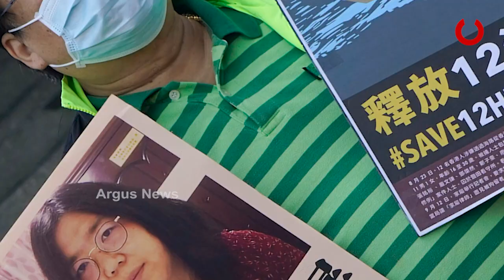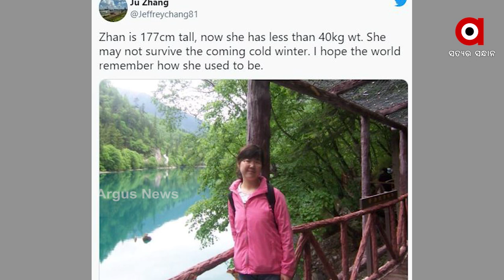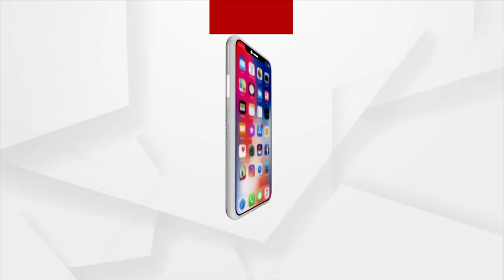ଚୀନ ସରକାରଙ୍କ ଟାର୍ଗେଟରେ ଗଣମାଧ୍ୟମ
ଚୀନ ସରକାରଙ୍କ ଟାର୍ଗେଟରେ ଗଣମାଧ୍ୟମ । କରୋନା ଭୂତାଣୁ ରିପୋର୍ଟ ସଂଗ୍ରହ କରିବାରୁ ସାମ୍ବାଦିକାଙ୍କୁ ଜେଲ ଦଣ୍ଡ । ଉହାନରୁ କରୋନା ରିପୋର୍ଟ ସଂଗ୍ରହ କରିଥିଲେ ସାମ୍ବାଦିକା ଝାନ୍‌। ଜେଲରେ କରାଯାଉଛି ଅକଥନୀୟ ଅତ୍ୟାଚାର । ଏବେ ମୃତ୍ୟୁ ସହ କରୁଛନ୍ତି ସଙ୍ଘର୍ଷ ।